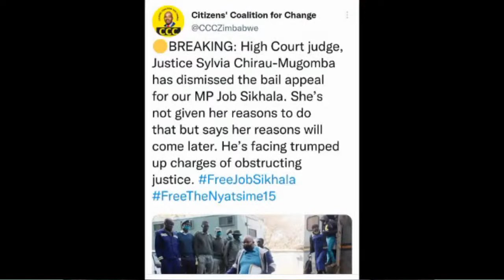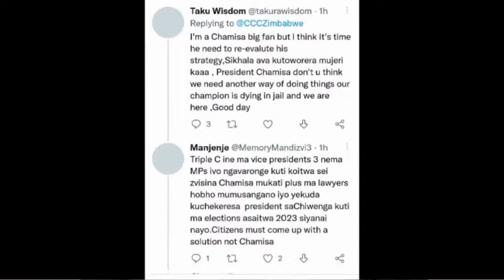Job Sikhala denied BAIL | Chamisa | Mnangagwa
Justice Chirawu denied Job Sikhala BAIL at the High Court